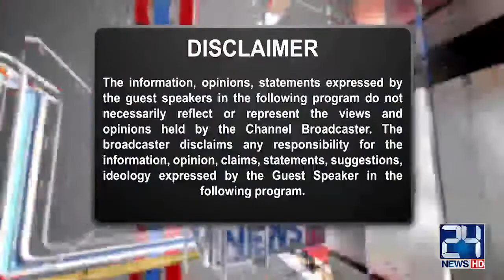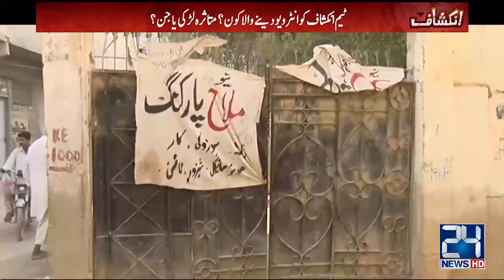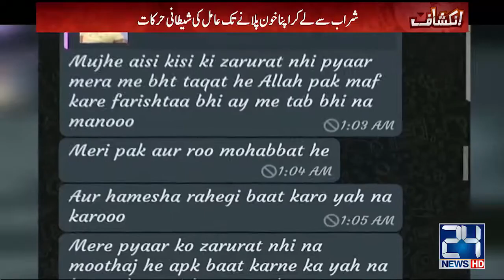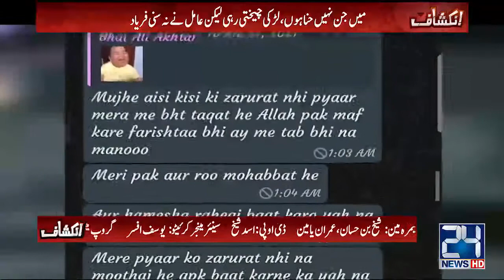Dr. Syed Abdurrehman's view on "Inkashaf" 13 Jun 2021 24 News HD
We listen better to treat better

For Direct Online payment
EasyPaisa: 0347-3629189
Bank A/C MCB: 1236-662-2 (Title:Karachi Psychiatric Hospital)
Bank A/C Meezan Bank: 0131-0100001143 (Title: Karachi Hospital Pvt Ltd.)
Bank A/C DIB: 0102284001 (Title: Karachi Hospital Pvt Ltd.)

Modern treatment with loving care

Under the supervision :
Dr.Syed Mubin Akhtar...MD. AMERICAN BOARD OF PSYCHIATRY & NEUROLOGY(USA)